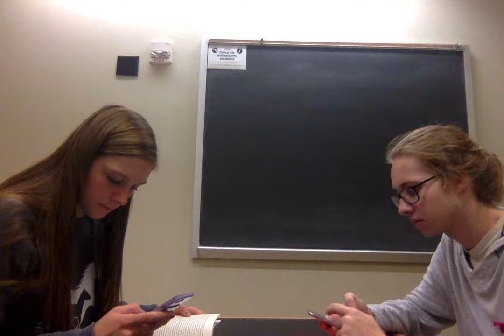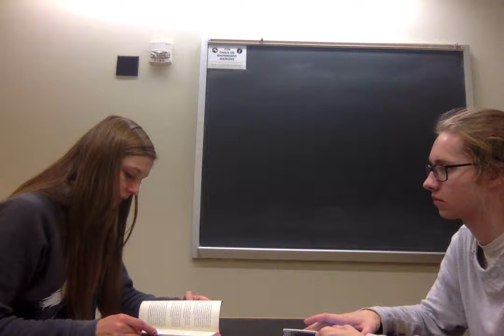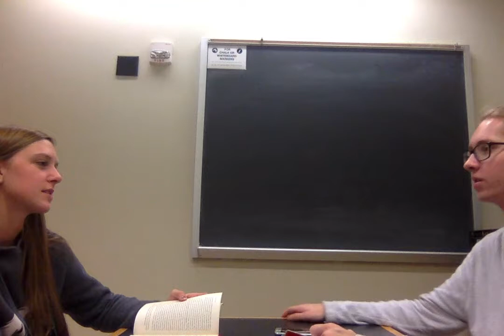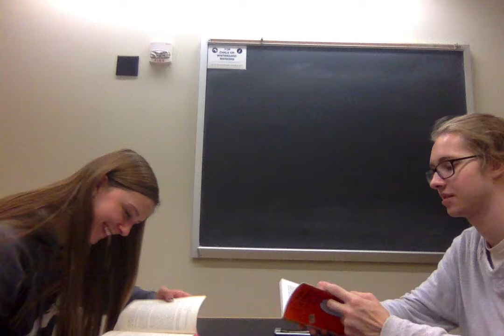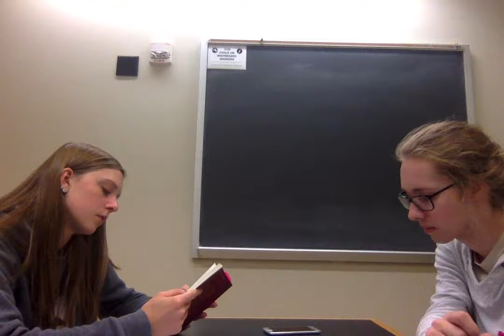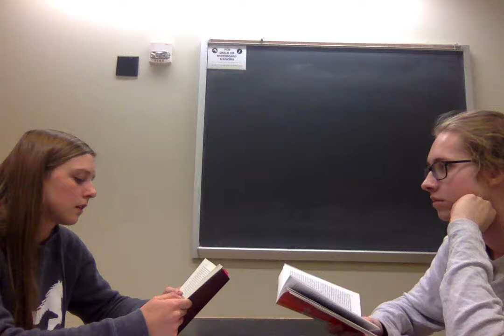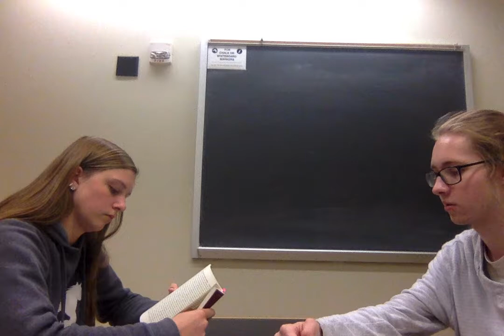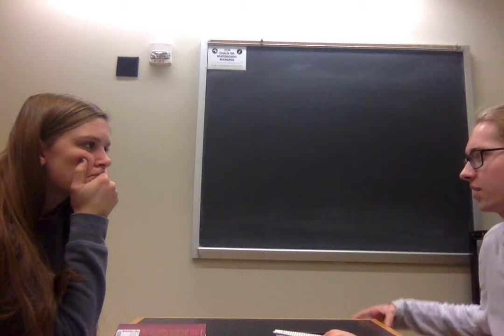SCLA Season of Migration to the North